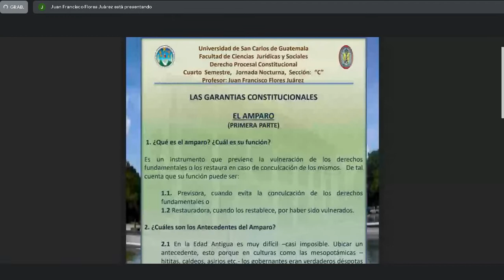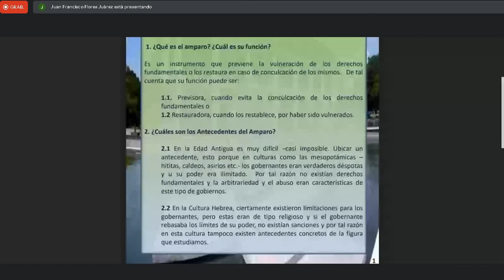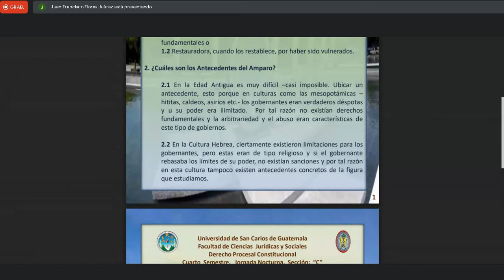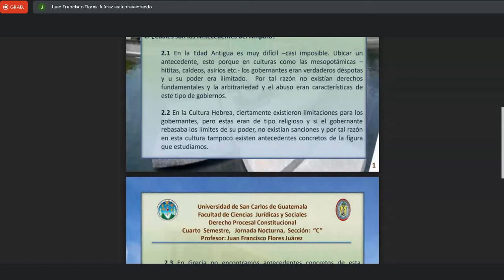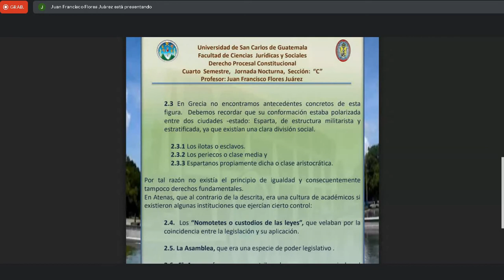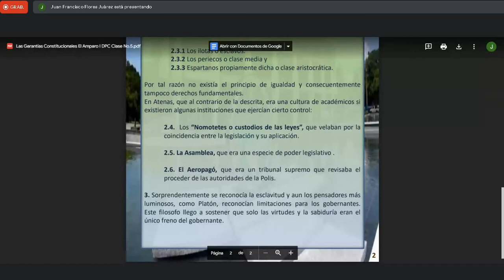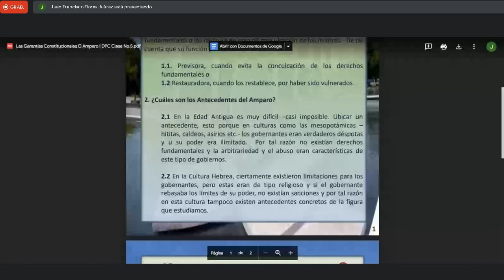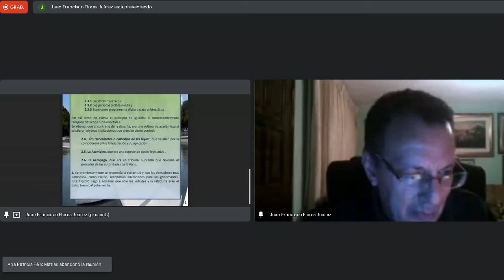Derecho Procesal Constitucional C 1/08/2022